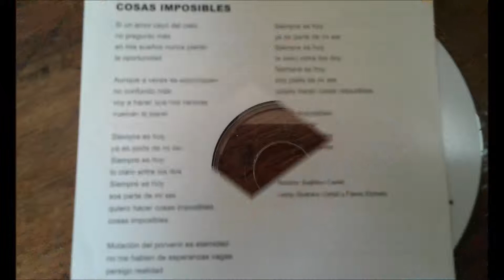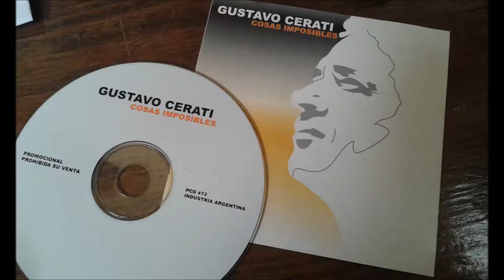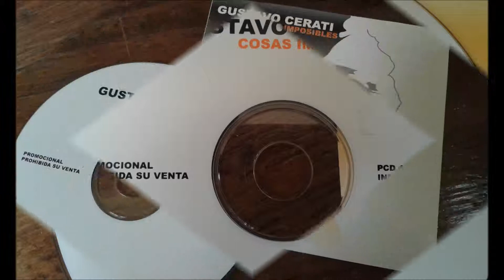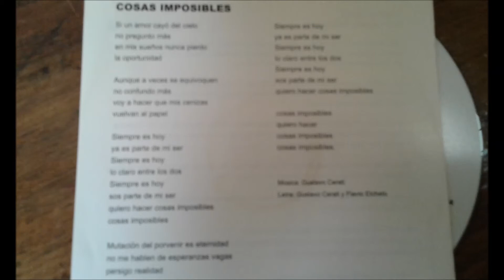GUSTAVO CERATI - SIEMPRE ES HOY (INCLUYE PALABRAS DE CERATI)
GUSTAVO CERATI NOS CUENTA COMO SE LE OCURRIÓ ESCRIBIR "SIEMPRE ES HOY "